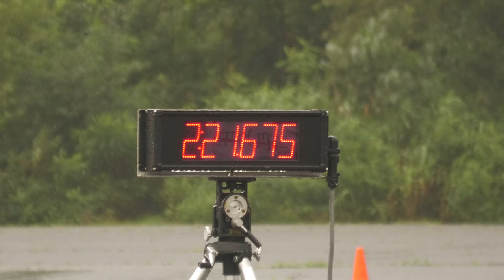2020_08_09 新潟練 VTR250 白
2020_6/7
Moto Gymkhana (Motorcycle Gymkhana)